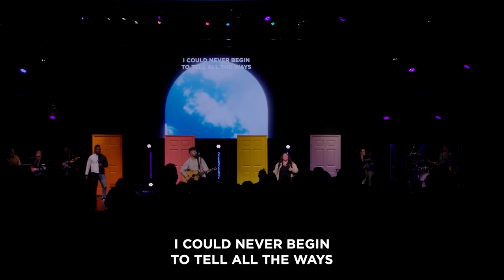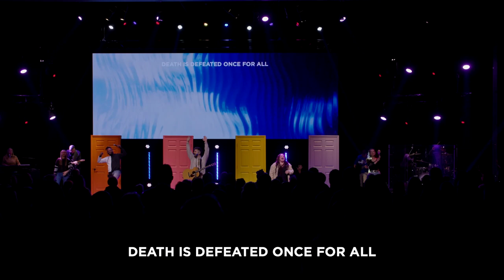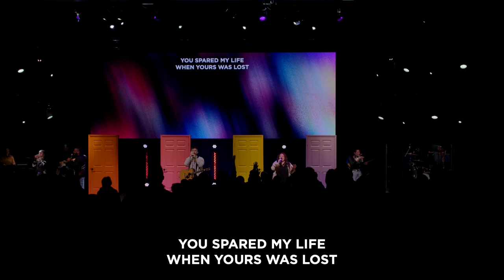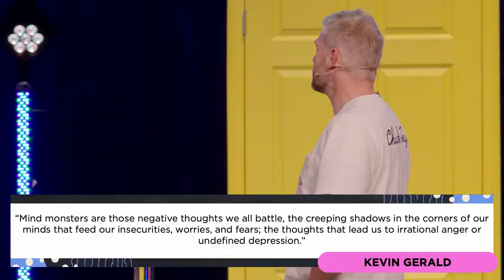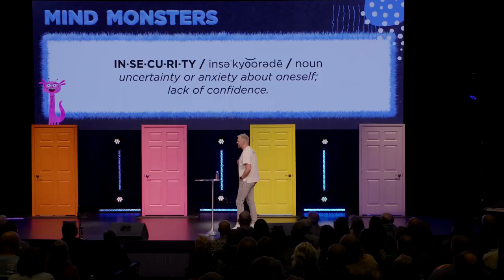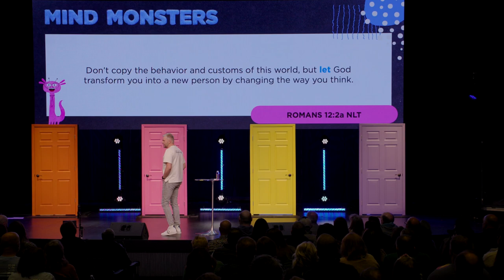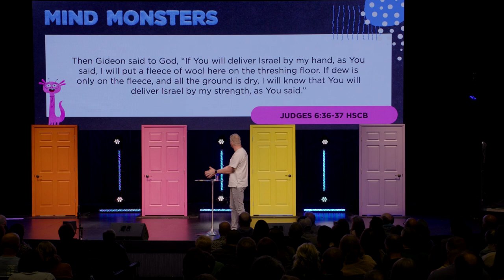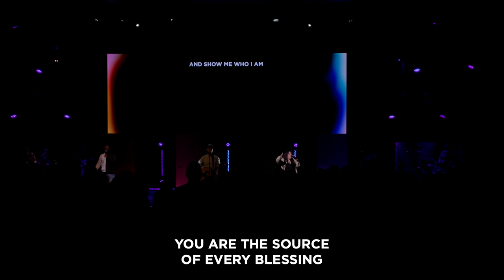Insecurity | Mind Monsters | Josh Pocock